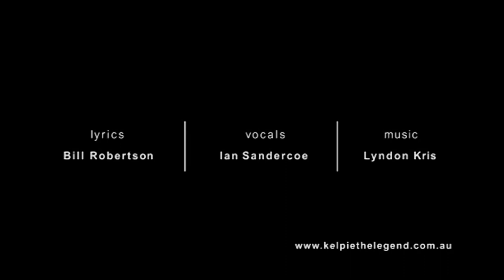KELPIE THE LEGEND music video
DVD available through
Song "Kelpie The Legend" form the documentary Kelpie The Legend. Lyrics by Bill Robertson